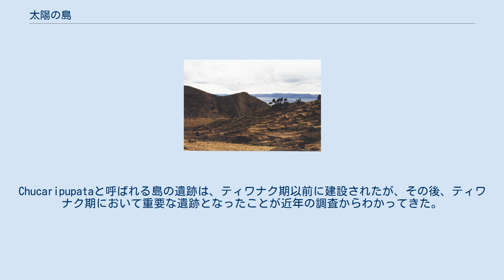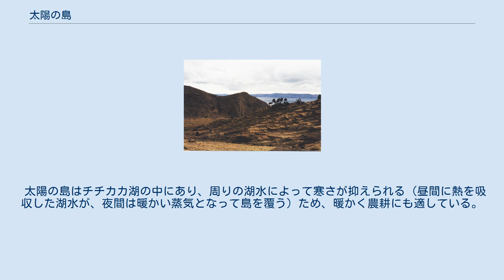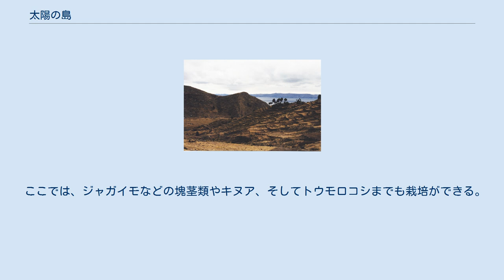太陽の島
ラパス県_(ボリビア)
島のテラス 太陽の島（たいようのしま、Isla del Sol）とは、チチカカ湖のボリビア領内にある島。
およそ21km2ある。
この島はインカ帝国の発祥の地と信じられている。
近隣には「月の島 (Isla de la luna)」もある。
現在、島は観光地として有名で、チチカカ湖畔のコパカバーナ (Copacabana)から観光船がでており、ラパスからはこの観光船を利用するバスのツアーが出ている。
島の内部には、ティワナク期（西暦400年ころから1200年頃）やインカ時代（15世紀から1532年頃）の遺跡が残っている。
また、テラス（段々畑）が広がっている。
 この島に人が住み始めたのは、おおよそ紀元前2000年頃とされている (Stanish et al. 2002)。
Chucaripupataと呼ばれる島の遺跡は、ティワナク期以前に建設されたが、その後、ティワナク期において重要な遺跡となったことが近年の調査からわかってきた。
その後、後期中間期と呼ばれるティワナク崩壊後からインカによる太陽の島への侵入までの時期 (A.D.1200年頃からA.D.1470年頃) には、現在の島にあるインカの遺跡が聖域として利用された。
 スペイン人による征服時の記録によると、この島は、インカの宗教的な巡礼地として有名だったことが記されている。
本来、現地住民などの巡礼地であった場所を、インカが利用して国家の宗教施設として取り込んだといわれている。
 同じことはスペイン人たちも行なっており、コパカバーナは今ではキリスト教の巡礼地となっている。
 太陽の島は、植民地時代にチャリャ (あるいはチャヤChalla) とユマーニ (Yumani) という2つのアシエンダに分けられており、チャリャ（領主はペルー人）が島の北部、ユマーニ（領主はボリビア人）が島の南部にあった。
 太陽の島はチチカカ湖の中にあり、周りの湖水によって寒さが抑えられる（昼間に熱を吸収した湖水が、夜間は暖かい蒸気となって島を覆う）ため、暖かく農耕にも適している。
ただし、テラスが広がっているのは水源地近くから下部にかけてであり、冬場になると水源地より上部はほとんど植物が育たなくなる。
 ここでは、ジャガイモなどの塊茎類やキヌア、そしてトウモロコシまでも栽培ができる。
トウモロコシの栽培は、ほとんどのアルティプラーノではその寒さのため不可能であるが、太陽の島やスリキ島など、チチカカ湖内部にある島では、栽培できるところがある。
 また、牛や豚、クイなどの家畜も飼育されている。
このほか、漁猟も重要な生業となっている。
 しかし、生業としては、近年は観光が重要になってきている。
世界銀行は、チャリャパンパ (あるいはチャヤパンパChallapampa) コミュニティーへ出資して共同センター (Communal Center) を建設している。